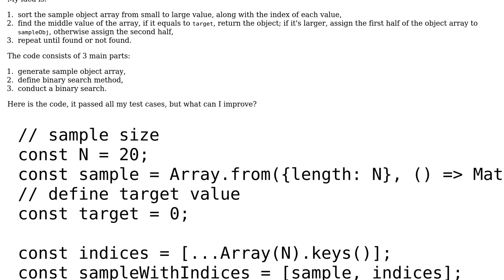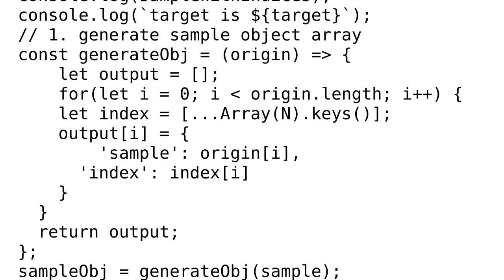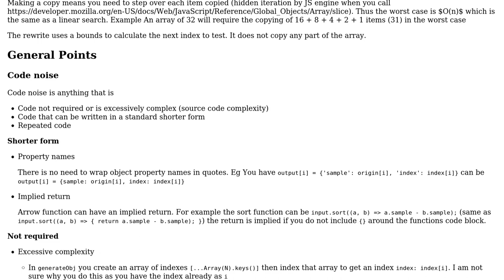JavaScript Binary Search -- first try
With thanks & praise to God, and with thanks to the many people who have made this project possible! You are responsible for your own actions.